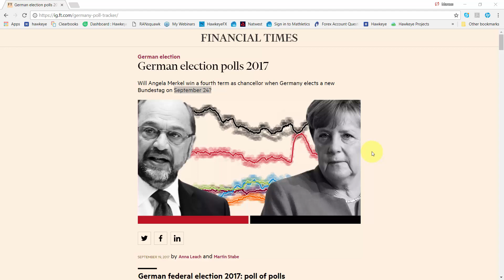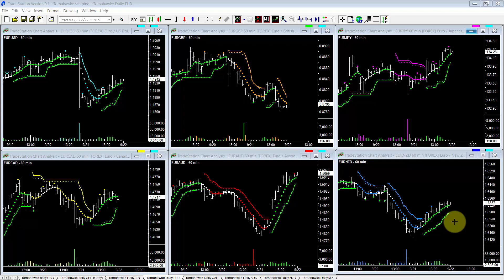The German Election 21 Sept 2017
Since 1996, Hawkeye Traders has been helping people to make trading their business with powerful indicators and tools developed by Nigel Hawkes. Based on volume and price, our unique algorithms are used by hundreds of traders worldwide who trade the markets day in and day out. Join us and see for yourself when you sign up for our daily forex video tips or our free live training rooms. Remove your old lagging indicators and get Hawkeye -- serious tools for serious traders.

Risk Disclosure:
Futures and forex trading contains substantial risk and is not for every investor. An investor could potentially lose all or more than the initial investment. Risk capital is money that can be lost without jeopardizing one’s financial security or life style. Only risk capital should be used for trading and only those with sufficient risk capital should consider trading. Past performance is not necessarily indicative of future results.